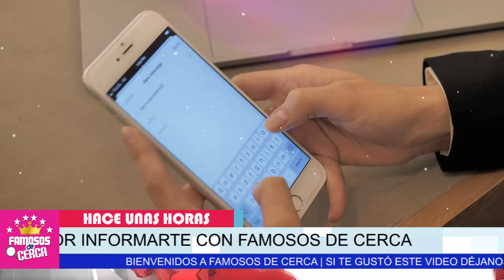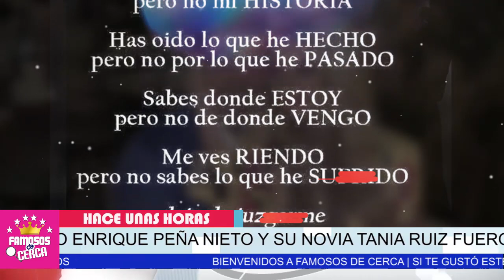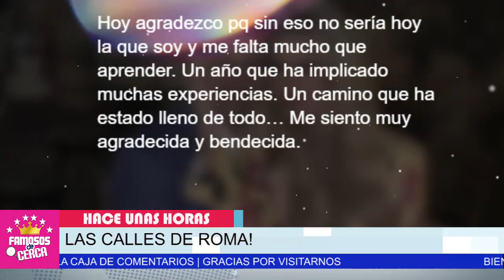🔥😮 𝗨𝗟𝗧𝗜𝗠𝗔 𝗛𝗢𝗥𝗔 !!! 𝗦𝗔𝗖𝗔𝗡 𝗔 𝗣𝗔-𝗧4-𝗗𝗔𝗦 a Enrique Peña Nieto y a Su Novia / 𝗣𝗢𝗥 𝗥4𝗧3𝗥0 🔥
𝗨𝗟𝗧𝗜𝗠𝗔 𝗛𝗢𝗥𝗔 !!! 𝗦𝗔𝗖𝗔𝗡 𝗔 𝗣𝗔-𝗧4-𝗗𝗔𝗦 a Enrrique Peña Nieto y Su Novia / 𝗣𝗢𝗥 𝗥4𝗧3𝗥0

AVERGONZADO ENRRIQUE PEÑA NIETO Le Restriegan en su Cara Sus Veradades

 BIENVENIDOS!!!
suelta la sopa
televisa
exclusivas
venga la alegria
tv azteca
polemica
chismes
Entertainment
farandula mexico